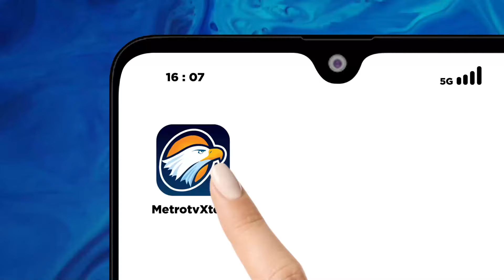Kapten Ida Fiqriah Pilot Perempuan Pertama Di Indonesia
MetroTV, Kali ini Kick Andy Goes to Campus bekerja sama dengan Politeknik Penerbangan Indonesia.

Narasumber yang akan kita undang adalah Velyn Angelica seorang Pilot Helikopter perempuan dan Monika Anggraeini seorang Pilot perempuan di pesawat komersil.